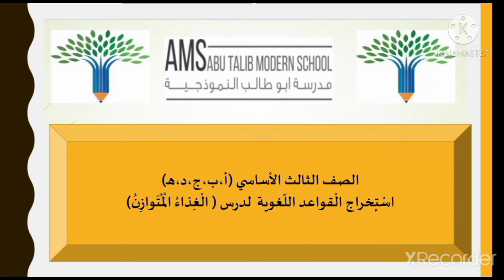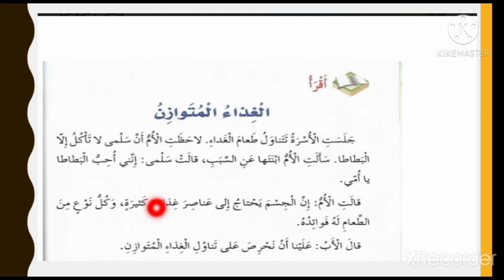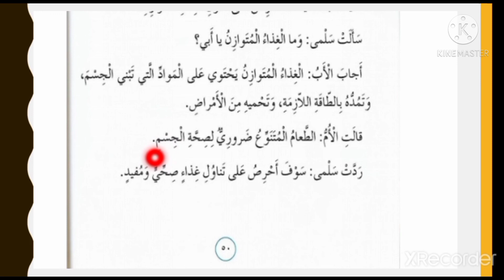اللغة العربية الصف الثالث أب ج د هـ استخراج القواعد اللغويةالْغِذاءُ الْمُتَوازِنُ الثلاثاء ٦/٤/٢٠٢١